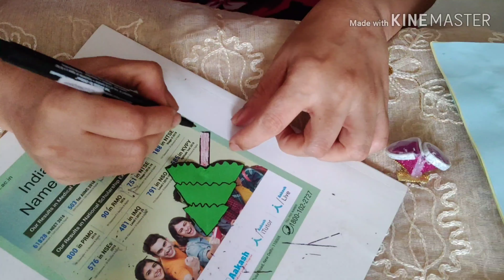Popup card for Xmas & new year/ പുതുവർഷത്തിനും ക്രിസ്മസിനും പ്രിയപ്പെട്ടവർക്ക് നൽകാൻ പറ്റിയ ഒരുകാർഡ്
We wish you all a Merry Christmas & Happy New year 🎉 🎈🎂 🎂.Friends please support us &
   I hope u try this card & give me lot of love & support.